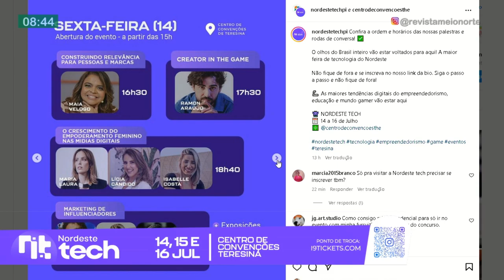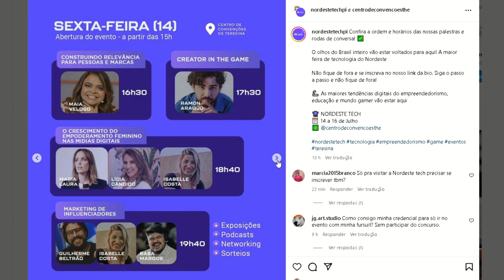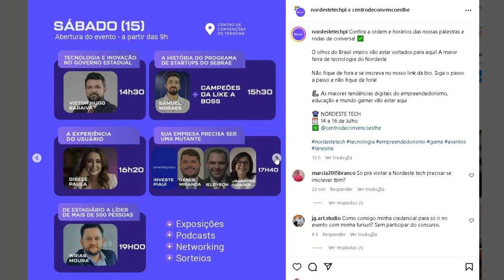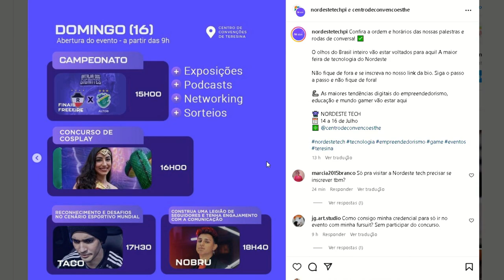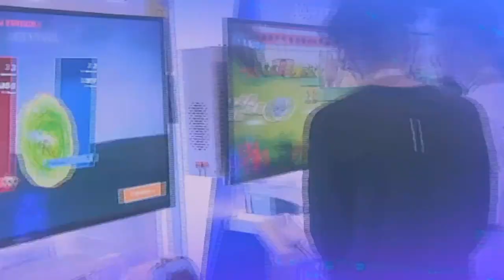Aprenda a fazer um bife a cavalo com batata rústica